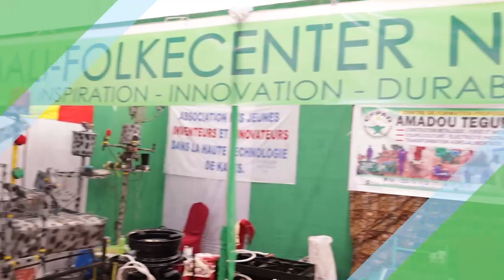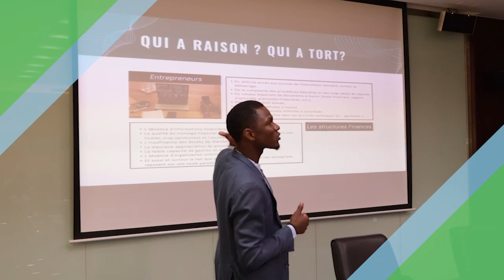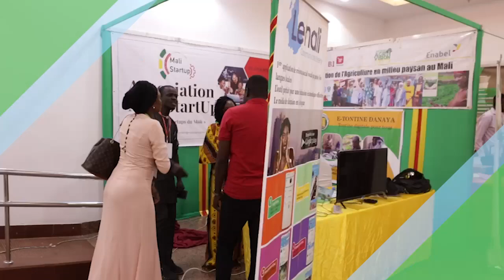Semaine de l'innovation jour 2